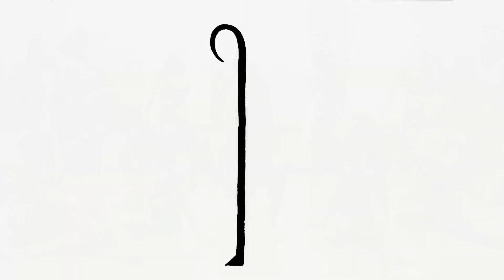FIESTA DEL FUEGO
BESCHREIBUNG:
Das LETZTE VIDEO unseres DISDANCING-VIDEO-PROJECTS.
Einstudiert unter anderem im Online-Unterricht im Frühling 2020!
Mit diesem Tanzvideo endet unser Disdancing Video Reihe. Wir hoffen ihr habt die Videos genauso genossen wir und seid motivierter denn je.
Wir stehen nicht still!; im Gegenteil: Wir bringen unseren Tanzboden zum brennen, vor allem in unserem letzten Video...
...FIESTA DEL FUEGOOO!!!

TänzerInnen: Latin SENIOR SIDE
Choreographie: TOM POMS
Kamera & Schnitt: TOM POMS